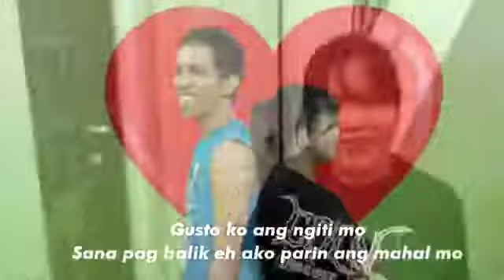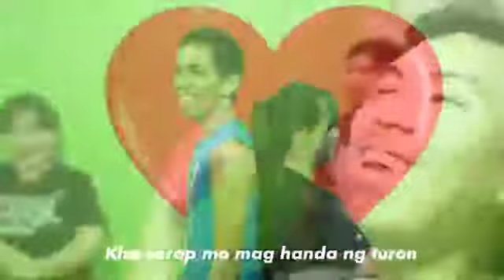"Bokhakha"- Verstick ft Emman Nimedez (Audio)